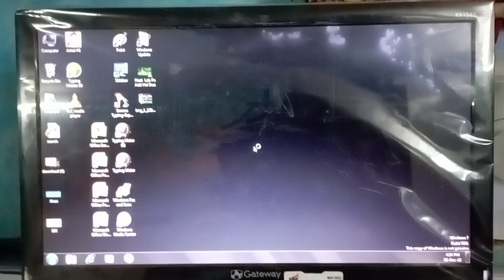how to start computer / computer kese chlaye shikhe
YOUR  QURIES

computer kese chlaye

computer kese stare kre

bina aap ke tying kese kre

computer kese  suru kre

english typing ki practice kese kre

typing kese shikhe

typing master

typing speed

typing

typing kese shikhe hindi me

How can I practice typing?

Is 30 WPM good for typing?

Is typing 37 WPM good?

Who is the fastest typer in the world? ans.

Answer =Barbara Blackburn

Does typing improve brain?

How do I become a faster typer?

How fast should a 12 year old type?

Who is the fastest 12 year old typer?

How do you type without looking?

Is typing fast a skill or a talent?